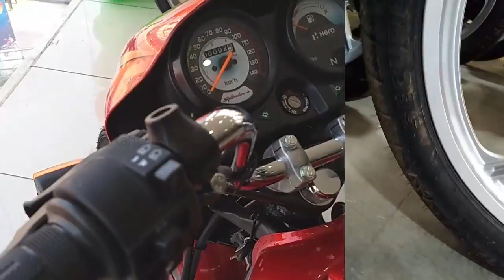New hero Splendor Plus VS Bajaj Platina Comfortec Compare with Price mileage Whitch Is Best In Hindi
Rahul Bikes
New hero Splendor Plus VS Bajaj Platina Comfertec Compare with Price mileage Whitch Is Best In Hindi

1- New hero Splendor Plus VS Bajaj Platina Comfortec
2- Splendor Plus VS  Platina Comfortec
3- Splendor Plus VS Bajaj Platina Comfortec Whitch is best
4- New Splendor Plus Real  mileage
5- Platina Real mileage
6- splendor plus on road price
7- Platina comfortec onroad price
8- splendor Problem
9- platina problem
10- splendor new features
11-  Bajaj Platina Comfortec  new features
12- Platina tyre size
13- splendor tyre size
14- family type bike